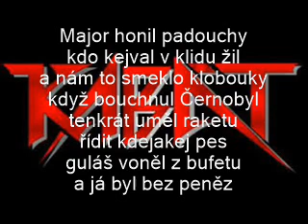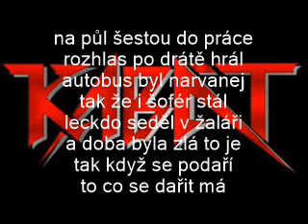Kabát - Lady Gag a Rin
Píseň z alba Banditi di Praga